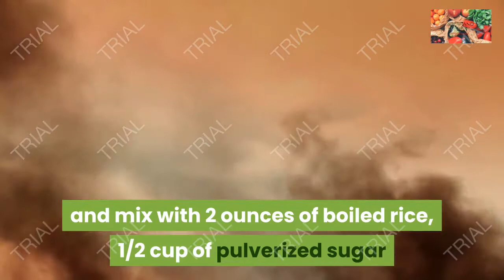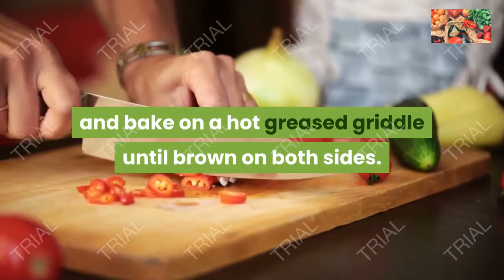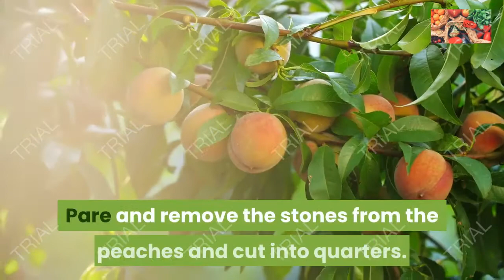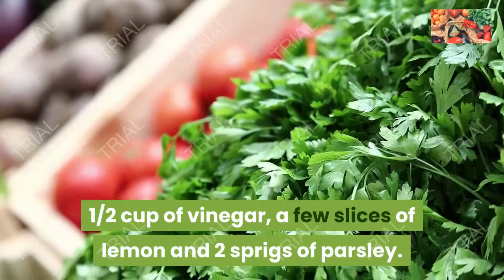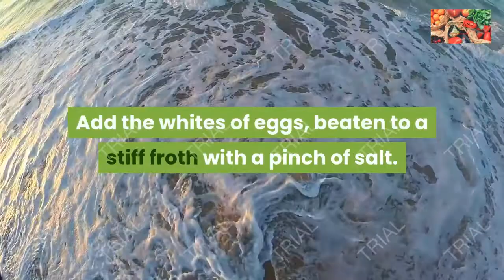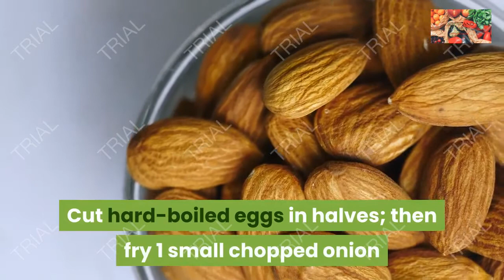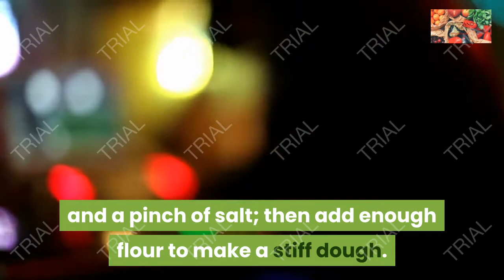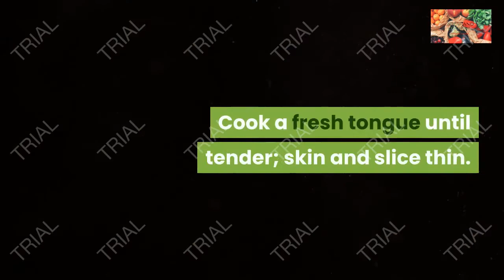the most popular foods in the world_ingredients. the first episode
Recipes for the most famous recipes around the world, current and ancient
Click here for the full list of photos and powers: